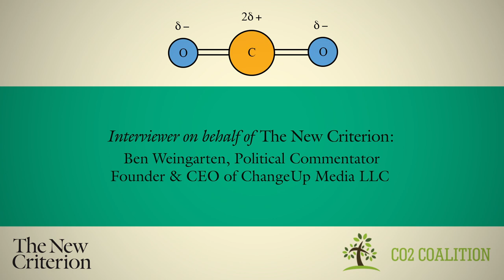Environmental Policy Was Based on Flawed Climate Models Before They Were Even Tested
Professor of Economics and Research Chair in Energy, Ecology and Prosperity at the Frontier Centre for Public Policy Dr. Ross McKitrick discusses the importance of unproven climate models in justifying environmental policy commitments, during an in-depth interview for The New Criterion by Ben Weingarten, commentator and Founder & CEO of ChangeUp Media. For more from The New Criterion and CO2 Coalition’s March 2016 ‘The Climate Surprise’ conference, check out The New Criterion’s YouTube channel